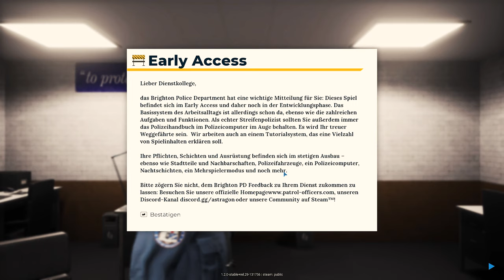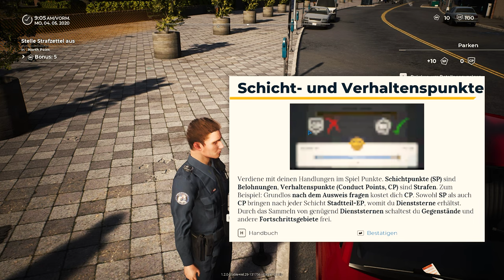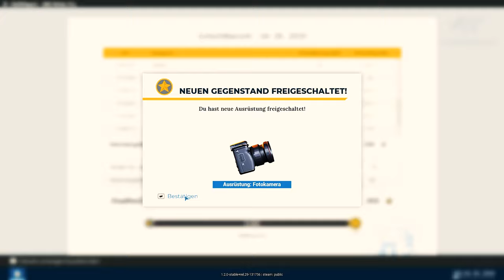POLICE SIMULATOR: PATROL OFFICERS 👮 #01 - Knolle verteilt Knöllchen | Polizei Simulator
Police Simulator: Patrol Officers Deutsch/German Gameplay Let's Play Part 01
Police Simulator: Patrol Officers kaufen (Steam: 19,99€)

Police Simulator: Patrol Officers ist eine Simulation echter Polizeiarbeit. Entwickelt von Aesir Interactive und wurde von astragon Entertainment veröffentlicht.

Lass ein Like auf dem Video und schreib einen Kommentar ☺️

Police Simulator: Patrol Officers Deutsch - Let's Play Police Simulator: Patrol Officers Deutsch - German/Deutsch Walkthrough Gameplay Let's Play – Police Simulator: Patrol Officers Deutsch Gameplay with Commentary (German/Deutsch)